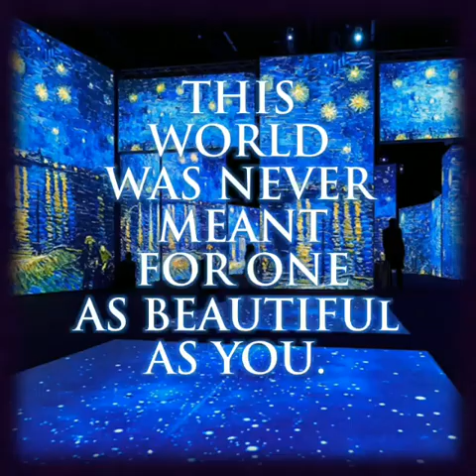VINCENT -Don Mc Lean